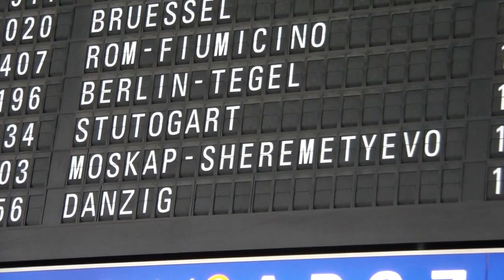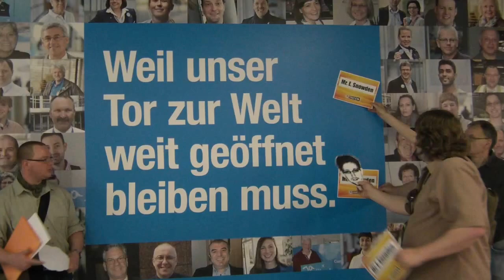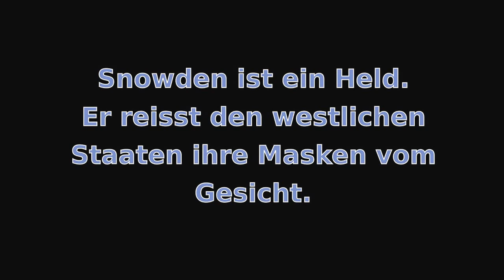Welcome Mr. Snowden | Flughafen Frankfurt | Piratenpartei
Werde aktiv und stopp den Überwachungsstaat!
Geh gegen PRISM, TEMPORA, die Bestandsdatenauskunft und Co. auf die Straße!

Demotermine:
27. Juli 2013: StopWatchingUs | bundesweite Demonstrationen und Protestaktionen
31. August 2013: Internationaler Aktionstag für deine Privatsphäre
7. September 2013: Freiheit statt Angst | Berlin